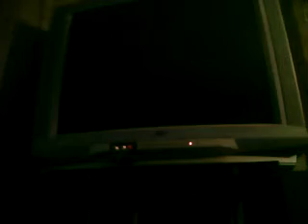Zombie adventure part 11: Dead ops Where half way there